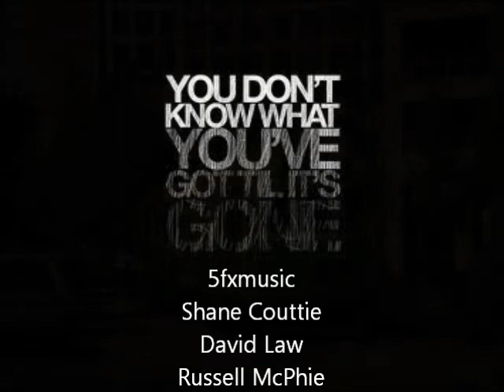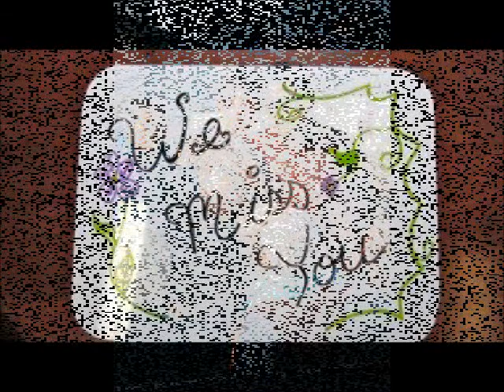You don't know what you've got.wmv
Rock song written and played by 5fxmusic band members David Law and Russell McPhie. Produced at 5fxmusic sound recording studio Eumemmerring Victoria.